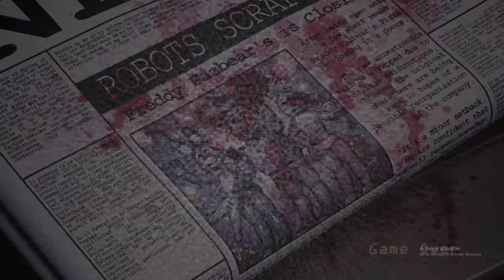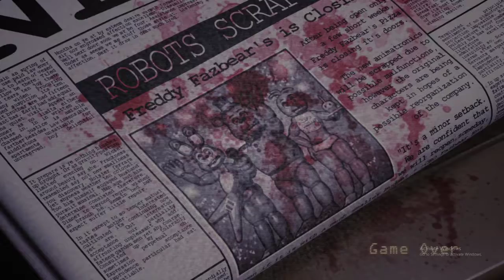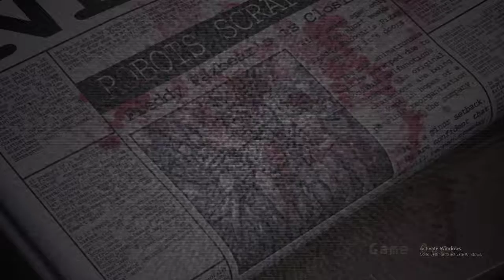5th and Death: Five Nights at Candy's [Remastered] (Part 3)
After I beat the 6th night, I will stop making videos of the game, unless there's a 7th night.

If there is a 7th night, be ready for a live stream to start up cause, I'll be streaming that night.

Also, if your confused at the end, I forgot to unpause the video.

I have a discord up and running and ready for new members to join in the fun!: